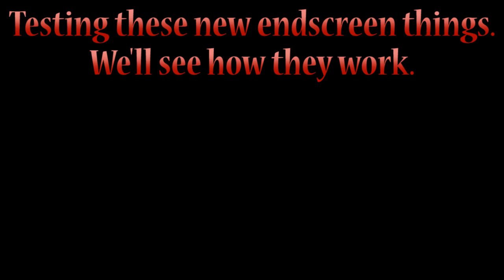Let's Play SteamWorld Dig | Endgame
Three generators and we're hit the bottom. Well, two more.